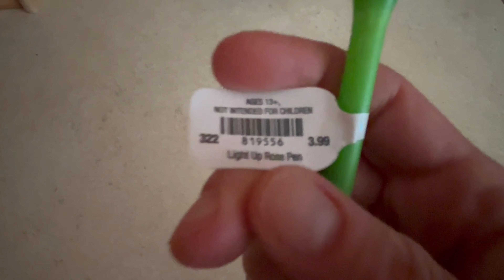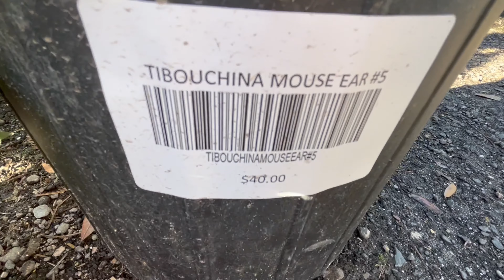MY SHORT CLIPS THAT DID NOT MAKE A VIDEO